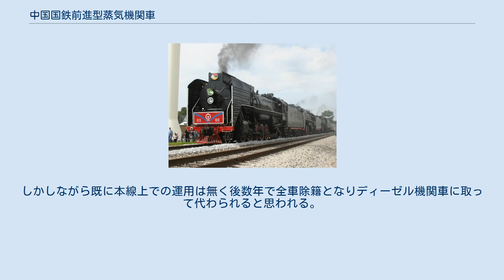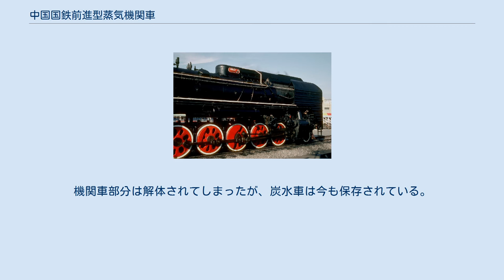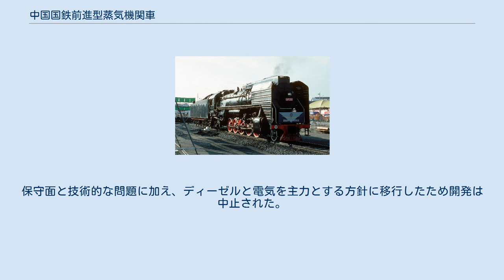中国国鉄前進型蒸気機関車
前進型蒸気機関車（ぜんしんがたじょうききかんしゃ）は中華人民共和国鉄道部（中国国鉄）の貨物列車用テンダー式蒸気機関車である。
 逼迫した貨物需要の改善のためソ連から輸入したФД形蒸気機関車の標準軌形の友好型を参考に設計され、1956年9月に完成した、中国国内で生産された初の大出力機である。
大連機車廠で5両生産された後、大同機車廠にて量産された。
この他長春、牡丹江、瀋陽、唐山等各工廠で172両が生産されている。
当初「和平型」 (HP) と呼ばれていたが、中ソ関係の悪化により文革時代に「反帝型」 (FD) と改称され、文革終了後に現在の「前進型」に落ち着いた。
1988年7207号機の出場をもって生産停止され、計4708両が生産された。
 なお、QJとは「前進」の中国語読みをローマ字表記した「QIAN JIN」の略。
 設計の際、ローラーベアリング、自動給炭装置、鋳鋼製シリンダー、密閉式キャブ、混合式給水暖め器、動力火格子、ブロワー等新しい技術が採用され、他国の蒸気機関車と同等の技術レベルとなった。
車軸配置は1E1のサンタフェ形で、最高速度は80km/hである。
動輪周馬力が高く、牽引性能が良く、石炭と水の消費が少なく、また乗務員の労働条件の緩和にも寄与した。
しかしながら既に本線上での運用は無く後数年で全車除籍となりディーゼル機関車に取って代わられると思われる。
 1964年に大同機車廠がボイラーを改良し、燃焼室を追加、中心高を80mm，煙管の長さを5350mmに短縮し、通風装置を改良したところ、エネルギー効率が8.42%となったため、量産型に反映された。
 1986年9月に大同機車廠が前進型を石炭ガスを燃料とした試作車を製作した。
試運転初期の発表によると燃料のガスは完全燃焼し石炭の節約になる他、環境汚染も少なく乗務員の労働条件の軽減されるとされている。
しかし技術上の問題を解決するには至らず、営業運転に使用されなかった。
機関車部分は解体されてしまったが、炭水車は今も保存されている。
 1980年代半ばからは南アフリカ国鉄26型蒸気機関車で重要な役割を担ったデービッド・ウォーデールの協力を受け、ガス化燃焼システム（GPCS: Gas Produce Combustion System）を前進型に搭載した。
保守面と技術的な問題に加え、ディーゼルと電気を主力とする方針に移行したため開発は中止された。
 製造数が多い事と近年まで生産されていたことから、アメリカで保存された6988号機、7081号機をはじめ多数が保存されている。
 等多数。
1982年および1983年に開催された中国鉄道博（1982年は日中国交正常化10周年を記念して横浜市の桜木町駅前で、1983年は神戸市と天津市の友好都市提携10周年を記念して神戸市の湊川貨物駅の敷地内で運転された。後に相生市の中央公園で人民型とともに展示されたが、2006年に解体された。^ 当時、すでに貨物駅としての機能は停止していた。^ 中国鉄道博での前進型 ^ 博覧会検索 博覧会資料COLLECTION（神戸での中国鉄道博の資料が見られる） ^ 日本で走った中国の蒸気機関車